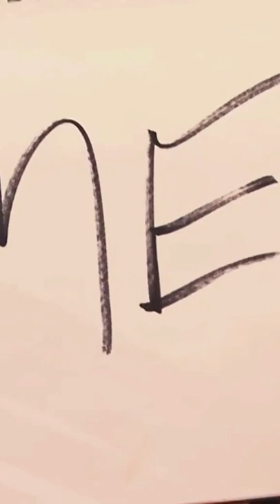Ariana Grande 's Celebrity Crush 👀